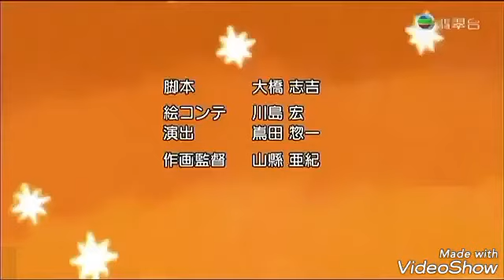Tamagotchi Episodes 118 Ending